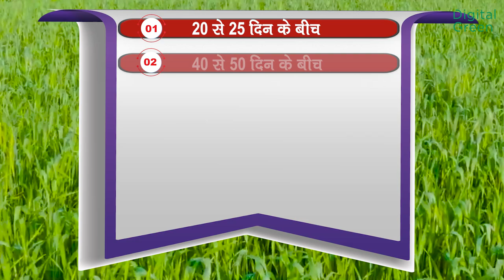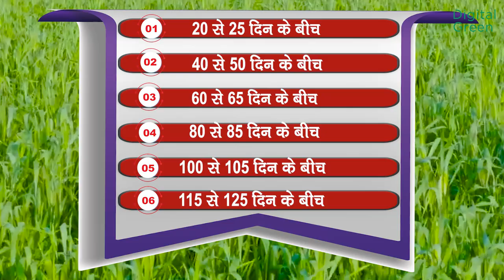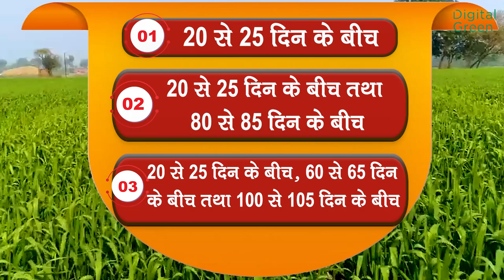गेहूं में सिंचाई प्रबंधन